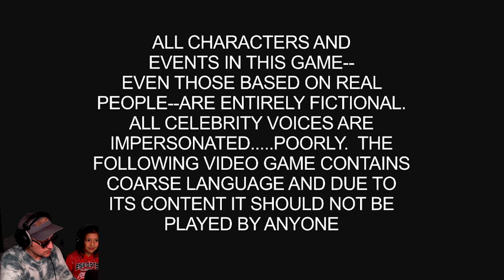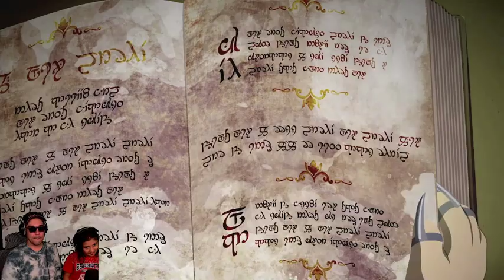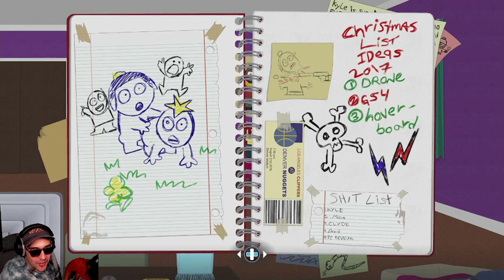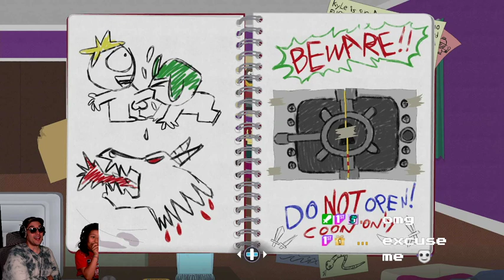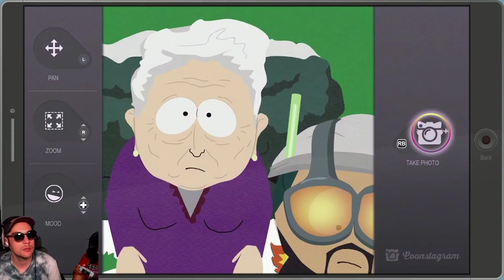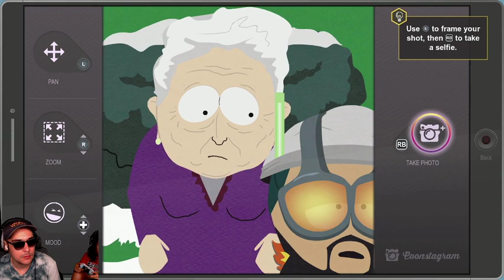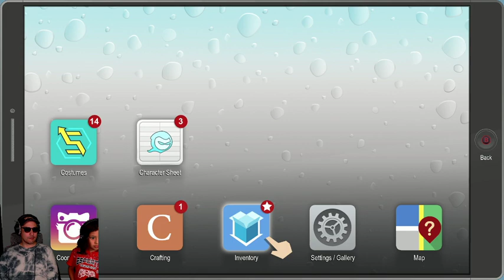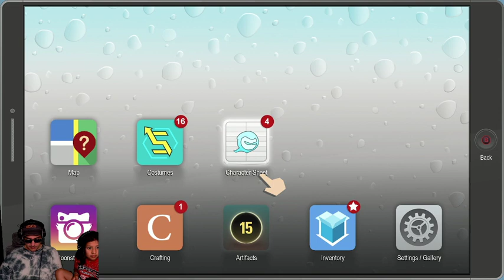Fractured But Whole HERE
Join Saucey and WSEG for South Park! This is not a family friendly stream!